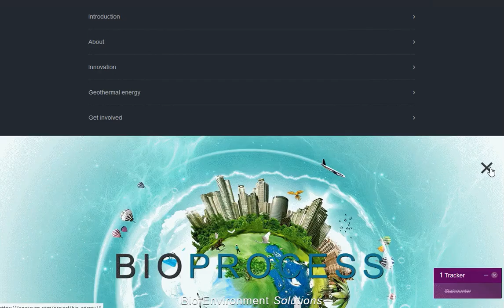Bio Process Shopify Design and development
A dynamic Shopify shop for Bio Process with several products managed through the responsive Shopify backend and a custom built Shopify app. Easy and instant customer information & tour guides are provided for customers as per custom Shopify apps for each product category.